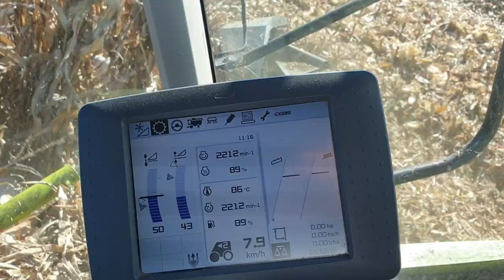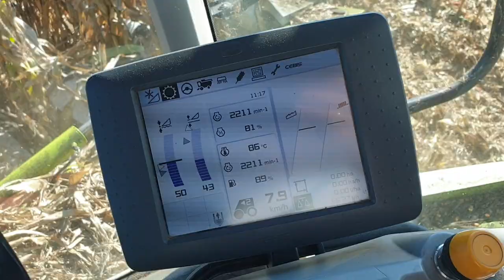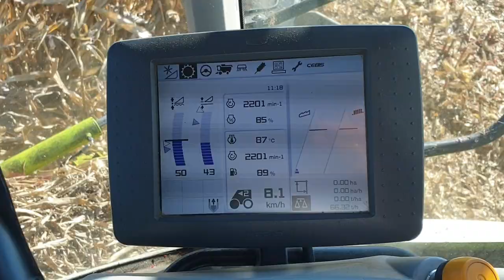Žetva Kukuruza 2020